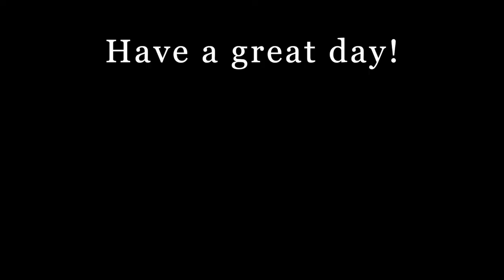Found an old canon t5i in the closet | Reflections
I found our old canon rebel t5i that we purchased back in like 2013. I think it's going to be a big help for filming on this channel.